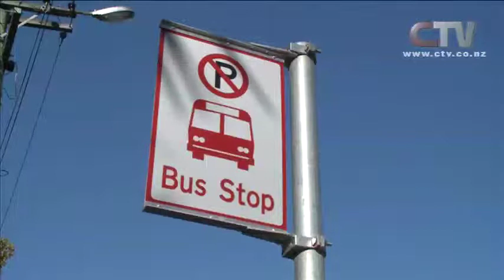CTV News - Council 1st Year - Phil Clearwater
One year ago today 13 councillors and the mayor were elcted to the Christchurch City Council. To mark the anniversary CTV News spoke with several of the Council Comittee chair people about how the year has gone and their goals for the rest of the term. Here is City Councillor Phil Clearwater.